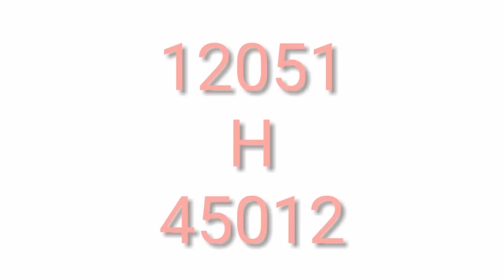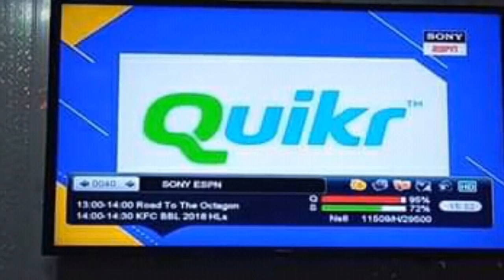Breaking news| Sony ESPN D sport full ok work Nss6_95E par not FTA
Assalamu Alaikum dosto Kya haal hai aapka Umeed hai kya aap khairiyat se Honge aaj main aapke liye Lekar Ek Nahi video dsport for SonyESPN full ok work Nss6 95 degree par only C line

Bast Cline

Fast Cline 2g 3g 4g OK

Dsport max2  12688

Sony ESPN  11510

Tensport pak 4180

1Month 80 rs

2Month 150 rs

3Month 250rs

6Month 400 rs

12Month 700 rs

Call number